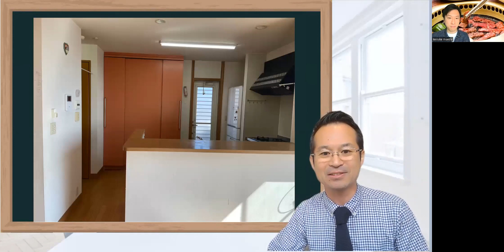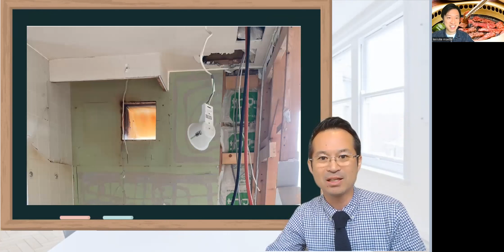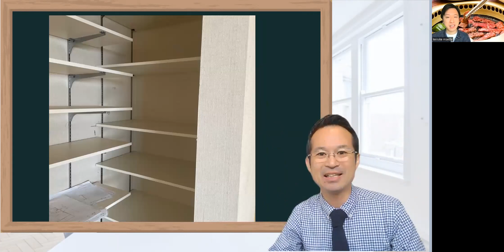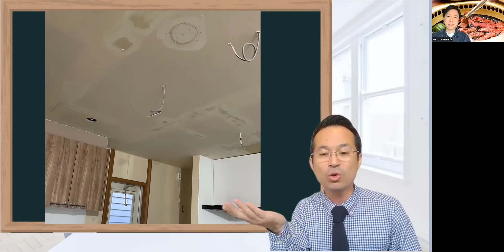タカラスタンダードキッチンを安く抑える方法！トレーシア&リフィット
◎LINEで気軽に聞いてみよう！

00:00 オープニング
01:15 トレーシアタ&リフィット
02:19 before
06:31 after
09:32 エンディング